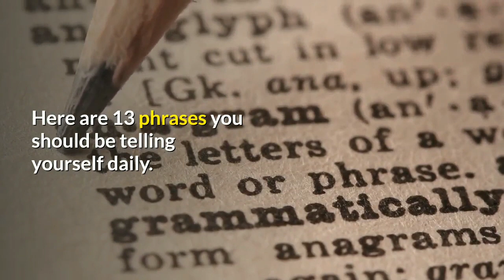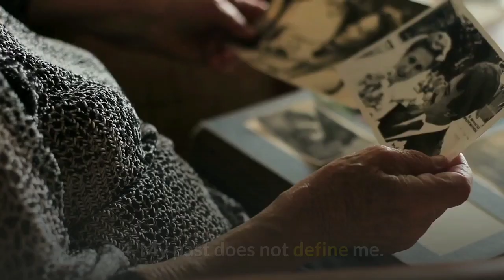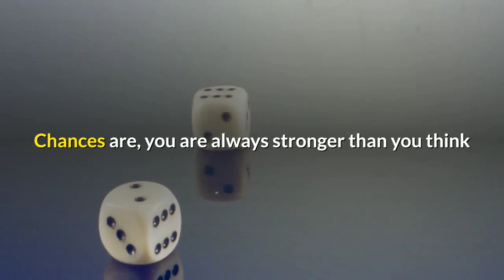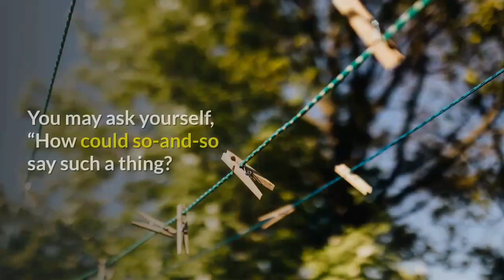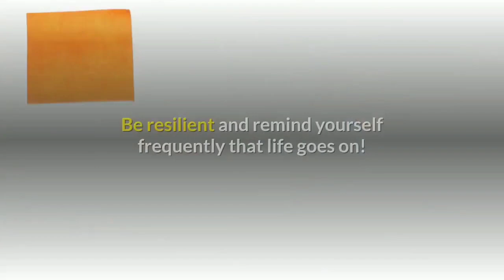13 Things To Always Tell Yourself